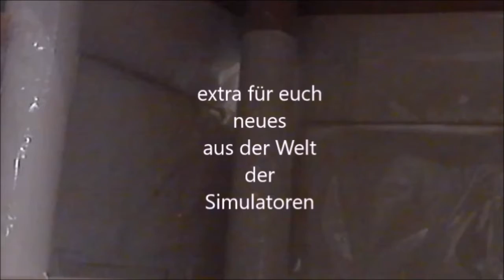#16 We were Here Together Farben